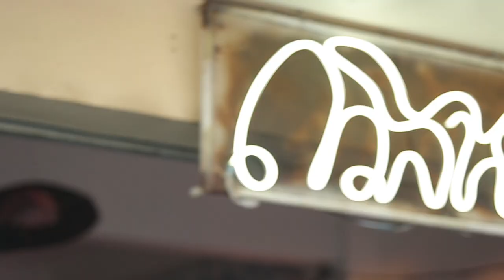เชฟหล่อใส สไตล์โอปป้า มากคร่ะ "อ.ยิ่งศักดิ์" ปลื้ม!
เชฟหล่อใส สไตล์โอปป้า มากคร่ะ "อ.ยิ่งศักดิ์" ปลื้ม! จนพก อัมพวา เดินเริ่ดๆ เข้า "ร้านถวิลหา"

Line @yingsakfood